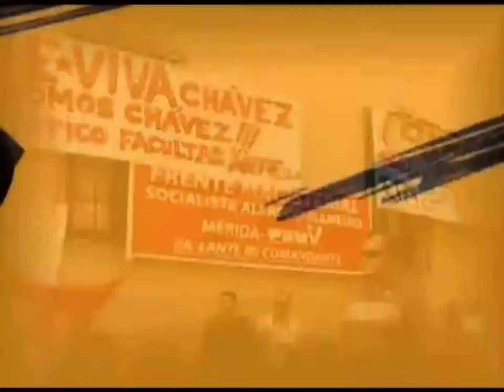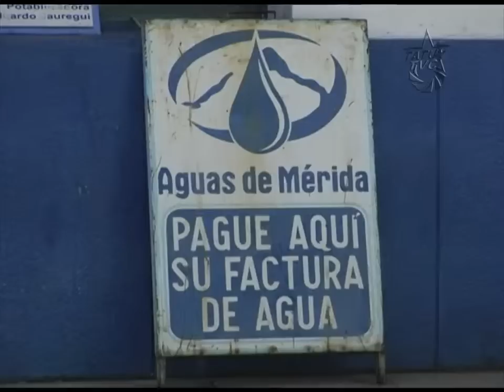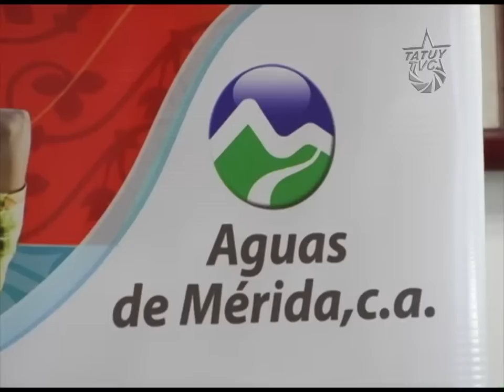Aquí Tatuy Informa: Aguas de Mérida impulsa actividades en la Semana Mundial del Agua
En el marco de la Semana Mundial del Agua, la institución Aguas de Mérida organiza y convoca a una serie de actividades culturales y educativas que impulsan junto a distintas comunidades merideñas. Luego de Semana Santa y durante todo el mes de abril, la institución estará dando charlas de conservación en las distintas escuelas de educación primaria del Estado Mérida.

Nuestra cultura de consumo y uso del vital liquido no es la más consciente. para garantizar la supervivencia de generaciones futuras debemos plantearnos un cambio radical y urgente al respecto.